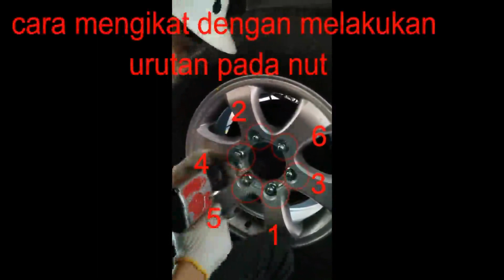pemasangan tayar dan pengetatan nut (van higer ace goauto)